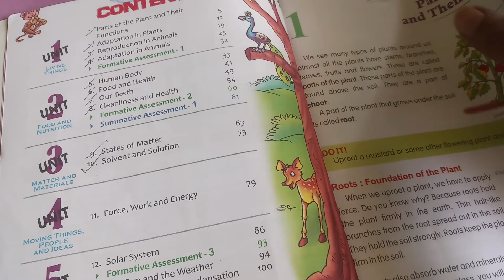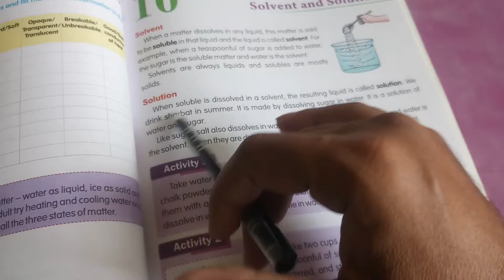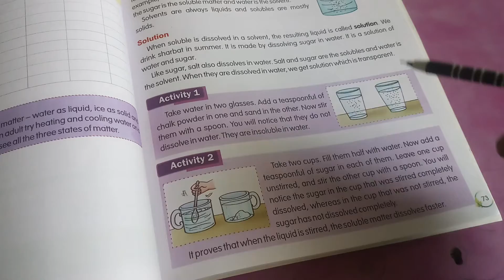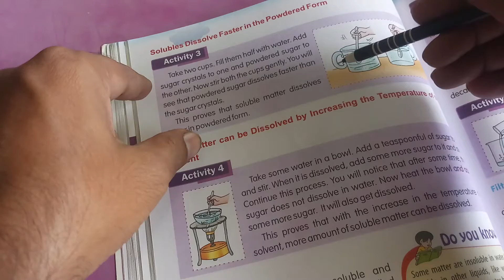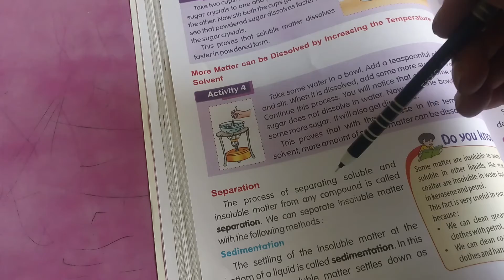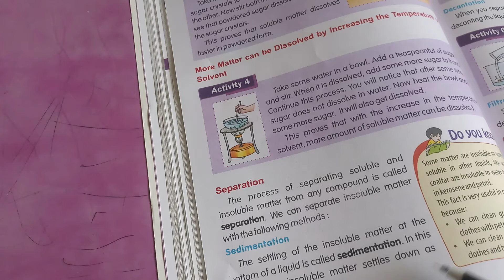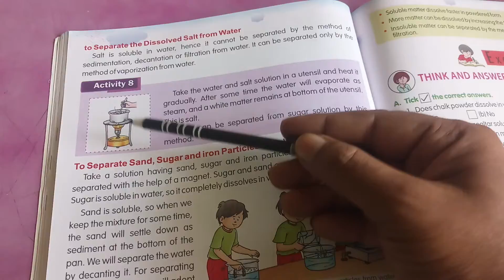4th Science ch 10